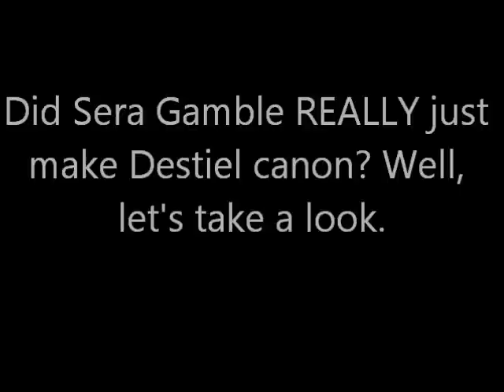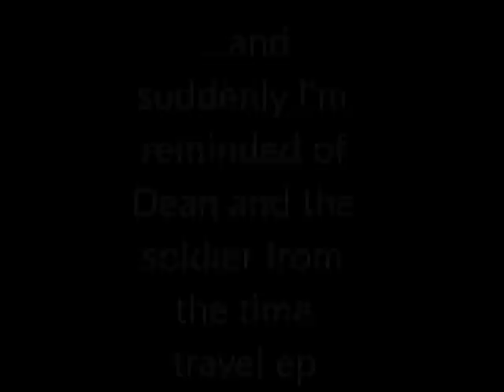Destiel: Y/Y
This is silly. I'm sleep deprived and I have too many feels. Don't take it too seriously.